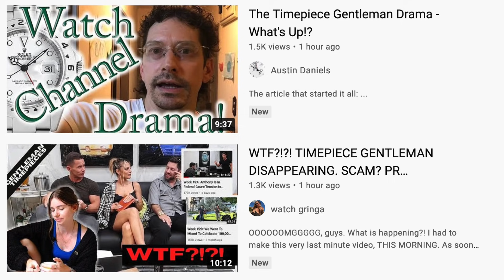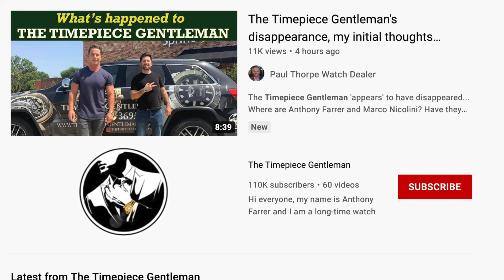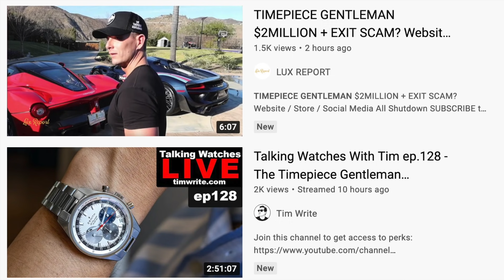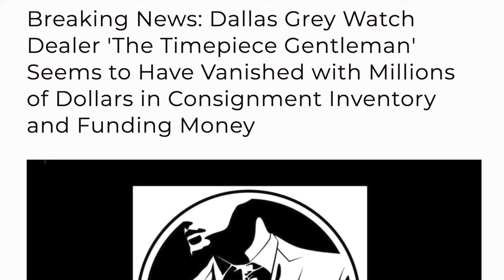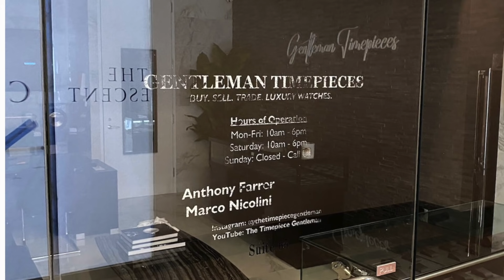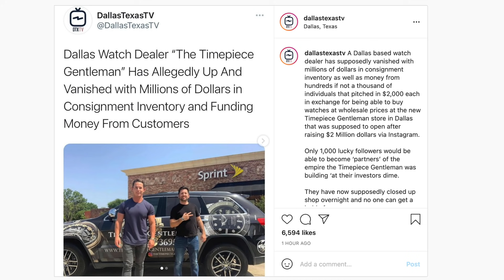What Does Roman Sharf Think About the Timepiece Gentleman Now?